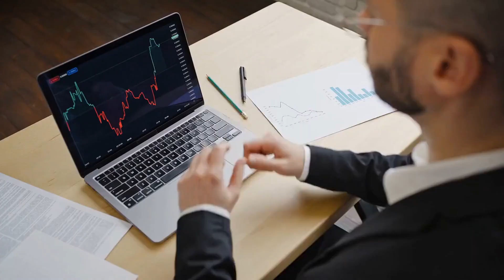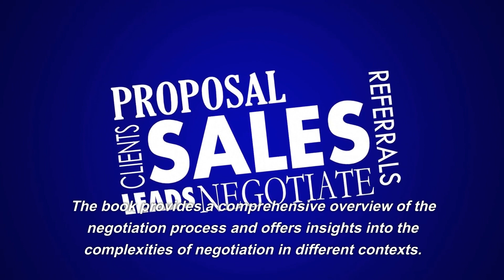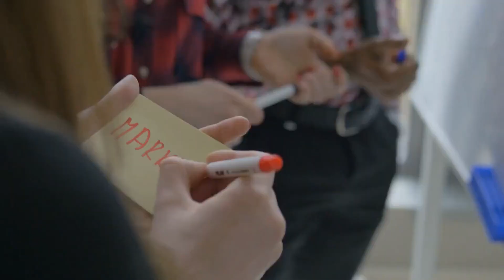Negotiation by Brain Tracy - Book review